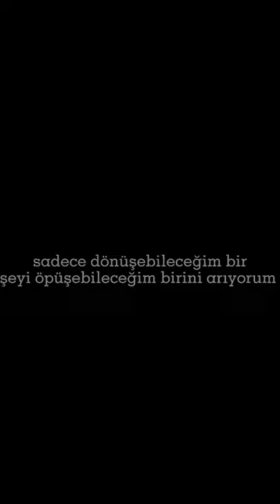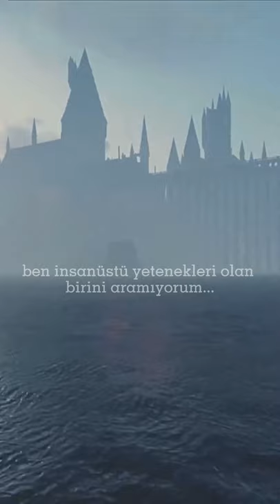🦋🧡Fred George Weasley Something Just Like This🧡🦋 (💫açıklamaya bakın lütfen💫)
aslında videoyu tik toğa atacaktm ama sesi sürekli kaldırıyor nedensizce tiktok bu yüzden buraya attım umarım beğenirsiniz